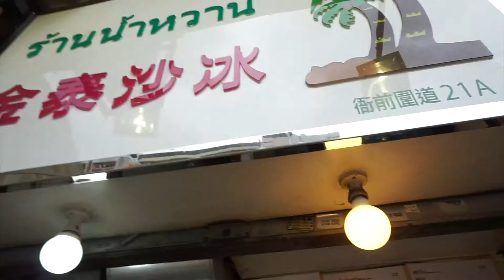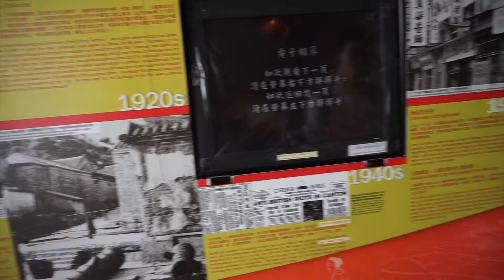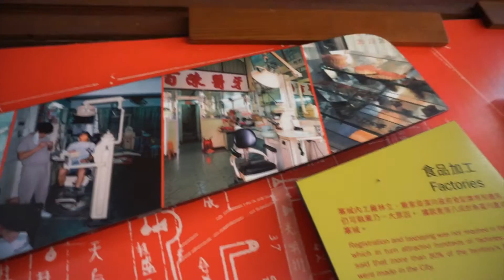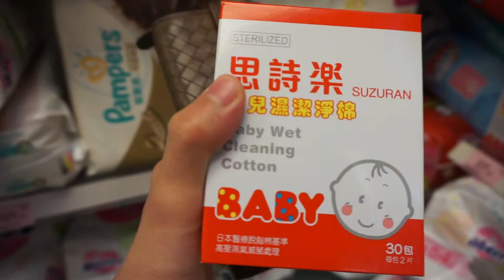THE BROCCOLI FAMILY西兰花之家: 20150829 Girl visits Kowloon City花姐巡视九龙城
Welcome to our family vlog channel. We create this channel hoping to record more of our daily life mainly focus on our cute baby girl Charlotte~~~ 欢迎收看我们的日常生活，我们希望能通过这个频道记录我们的女儿西兰花的成长^_^~